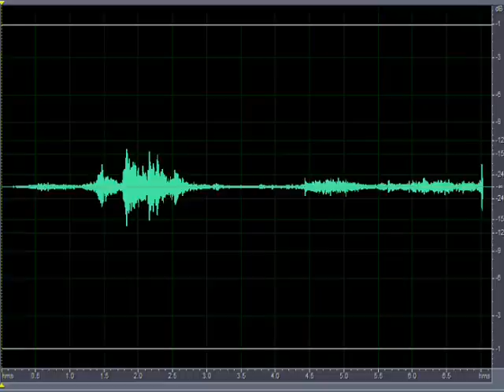Lizzie Borden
This was captured by aneaglesangel of Whaling City Ghosts.  She was was on investigation with Spooky Southcoast radio show.  Later,  the History Channel wanted the moving camera footage.  The history channel never used the clip.  She was in the Abby murder room at the time.  All investigators were in the room, the Lizzie house workers were all out for dinner and left them all alone in the house.